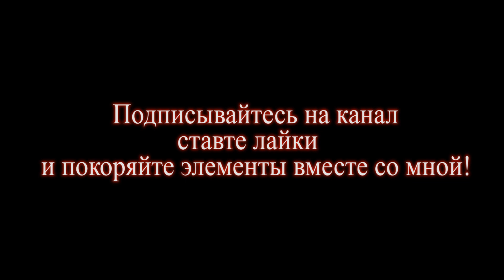Затащил#5 | ∞ (БЕСКОНЕЧНОСТЬ) НА БРУСЬЯХ